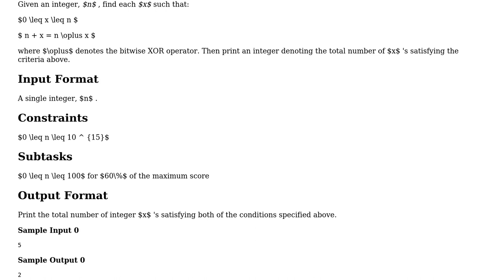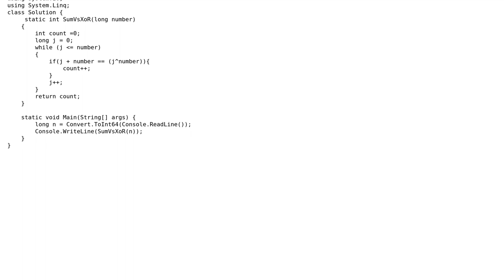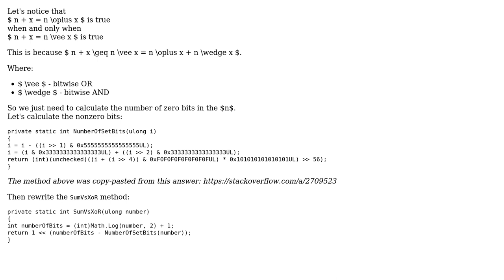Code Review: Hackerrank Sum vs XoR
With thanks & praise to God, and with thanks to the many people who have made this project possible! | Content (except music & images) licensed under CC BY-SA | Music | Images & others | With thanks to user Tolani user Dmitry user 200_success and the Stack Exchange Network Trademarks are property of their respective owners. You are responsible for your own actions.